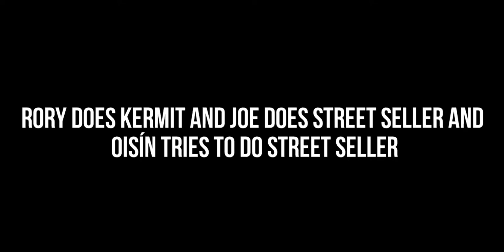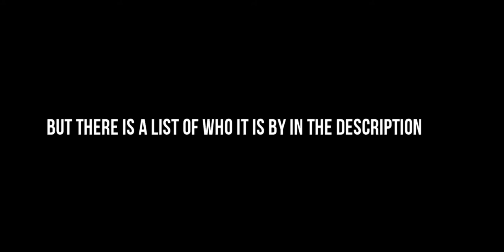CUÍC CRAIC REEL II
Originally published on 19 August 2017

"Tá sé saghas pianmhar"

MUSIC IN VIDEO:
(list in order of appearance)

HUNGRY GHOST
BY STRFKR

SOMEDAY
BY THE STROKES

MEAT GRINDER
BY MADVILLAIN

DO YOU
BY SPOON

LUCIDITY
BY TAME IMPALA

1901
BY PHOENIX

PDA
BY INTERPOL

KING KUNTA
BY KENDRICK LAMAR

CAPE COD KWASA KWASA
BY VAMPIRE WEEKEND

MOOKID
BY APHEX TWIN

HEAVY METAL DRUMMER
BY WILCO

AVRIL 14TH
BY APHEX TWIN

HEAVENLY FATHER (ACAPELLA VERSION, LIVE IN THE SYDNEY OPERA HOUSE 2016)
BY BON IVER

DIANE YOUNG
BY VAMPIRE WEEKEND

EVENTUALLY
BY TAME IMPALA

FLORIDA
BY STRFKR